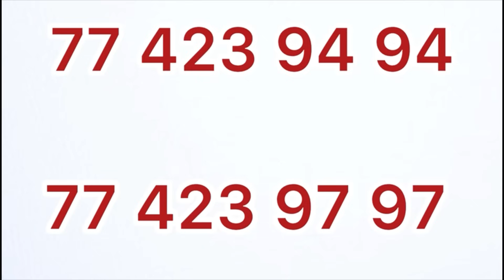Défaite de Ama Baldé, Son ami intime tacle sévèrement Moustapha Gueye «Mo Sani Galath bi Modou Lo di